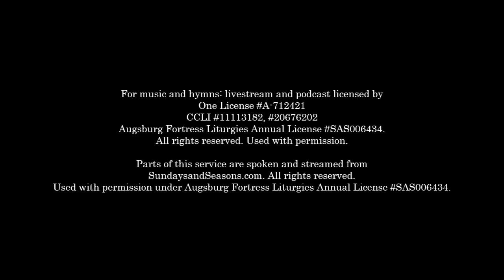Worship for Sunday, April 4, 2021: Easter Sunday 8 a.m.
PRELUDE: Joyful, Joyful We Adore Thee
GATHERING HYMN: Jesus Christ Is Risen Today
READINGS: Isaiah 25:6-9; Psalm 118:1-2, 14-24; 1 Corinthians 15:1-11; Mark 16:1-8
HYMN OF THE DAY: Alleluia! Jesus Is Risen!
OFFERTORY MUSIC: Rejoice, the Lord Is King
SENDING HYMN: Thine Is the Glory
POSTLUDE: Jesus Christ Is Risen Today

Call to Worship adapted by Rev. Kathryn Pocalyko from Easter Vigil Proclamation. Prayers of Intercession adapted from Sundays & Seasons and Gail Ramshaw All the aforementioned are used and reprinted by permission under Augsburg Fortress Liturgies Annual License SAS006434. Readings from the New Revised Standard Version of the Bible, Copyright © 1989, Division of Christian Education of the National Council of the Churches of Christ in the United States of America. Used by permission. Invitation to the Offering by Rev. Kathryn Pocalyko for Lutheran Church of Our Saviour, Richmond, VA with text from Rev. Prayer for Spiritual Communion from Saint Peter’s Church, New York, NY, accessed January 10, 2021. Used by permission. Joyful, Joyful We Adore Thee - arr. Easter Alleluia Medley - arr. Public domain. Alleluia! Jesus Is Risen! Text: Herbert F. Brokering, b. 1926. Music: David N. Johnson, 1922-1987. Augsburg Fortress. Reprinted under Onelicense.net A-712421. Rejoice, the Lord Is King - arr. Music public domain. Public domain. Jesus Christ Is Risen Today - arr. For music and hymns: livestream and podcast licensed by One License A-712421 | CCLI #11113182, #20676202 | Augsburg Fortress Liturgies Annual License SAS006434. Used with permission. Used with permission under Augsburg Fortress Liturgies Annual License SAS006434.